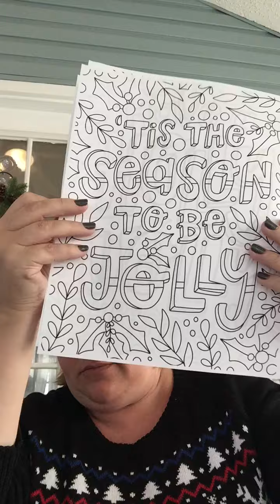Grade 3: December 13, 2020